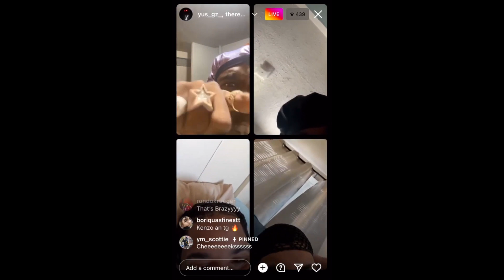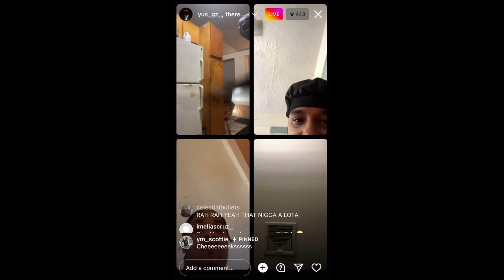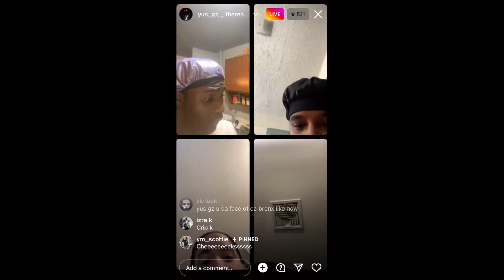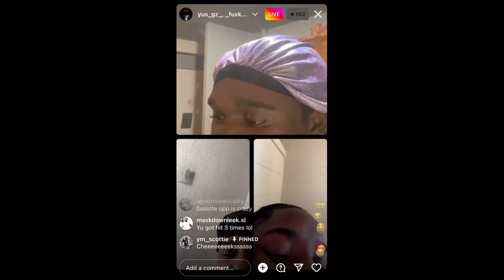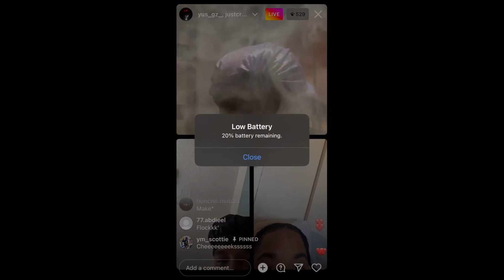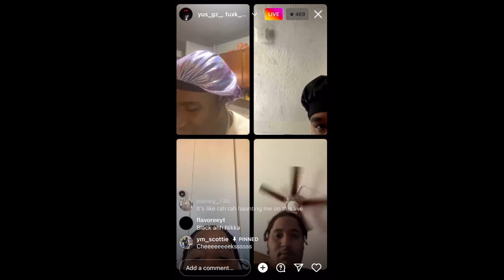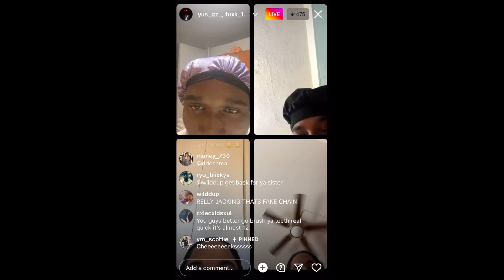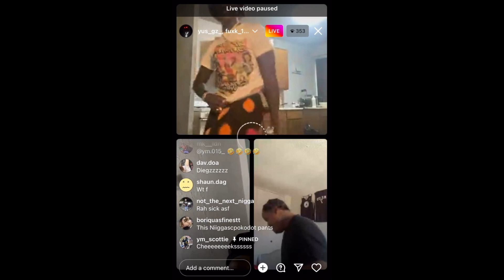Yus Gz Message To DD Osama & Kay Flock FULL IG LIVE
▼ Connect With Crooklyn